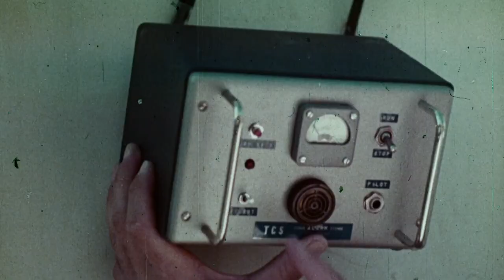Freeze Bomb (1978) - Trailer